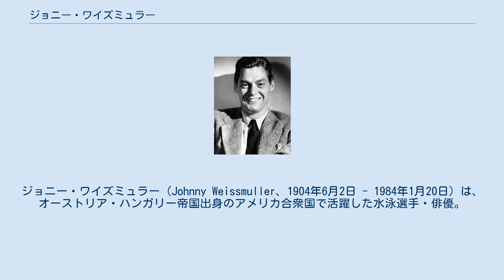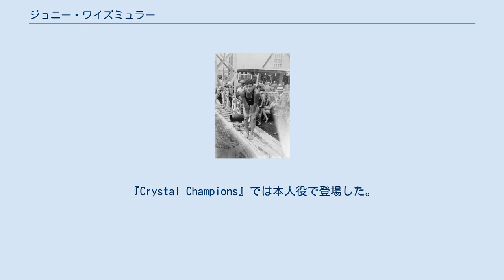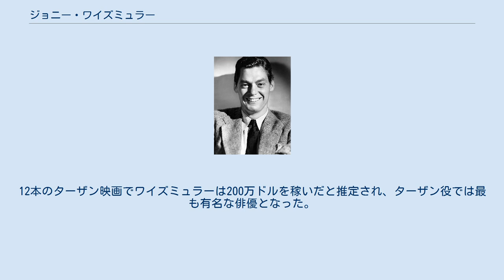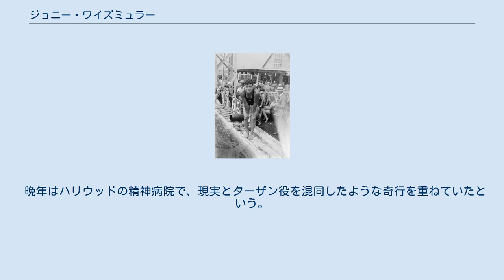ジョニー・ワイズミュラー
ジョニー・ワイズミュラー（Johnny Weissmuller、1904年6月2日 - 1984年1月20日）は、オーストリア・ハンガリー帝国出身のアメリカ合衆国で活躍した水泳選手・俳優。
 ヨーハン・ペーター・ヴァイスミュラーとして、現在のルーマニアのティミショアラの近くでドイツ系の家庭に生まれる。
彼が7ヶ月の時に家族でアメリカに移住、ペンシルベニア州やシカゴで育つ。
病弱だったため、医者に勧められて水泳を初め、12歳の時にYMCAの水泳チームに参加するようになる。
 1922年、デューク・カハナモクが持っていた100m自由形の世界記録を更新。
1924年のパリオリンピックでは100m自由形、400m自由形、自由形リレーの3つで金メダルを、水球で銅メダルを獲得。
1928年のアムステルダムオリンピックでは100m自由形、自由形リレーの2つで金メダルを獲得。
 スポーツ選手が俳優に転身した例はそれなりに多いが、その代表的な存在としても語られる。
 選手時代の活躍が業界関係者の目にとまり、1929年、ワイズミュラーは下着メーカーのBVDと契約を結び、モデルとなった。
合衆国中を回って水泳ショー、水着のチラシ配り、サイン会、トークショーなどを行った。
同年初めて映画『アメリカ娘に栄光あれ（Glorifying the American Girl）』に出演し、イチジクの葉を着けてアドニスを演じた。
『Crystal Champions』では本人役で登場した。
 メトロ・ゴールドウィン・メイヤーと7年契約を結んでから俳優としてのキャリアが本格的に始まった。
筋肉隆々でイメージに完璧に一致したことから1932年の『類猿人ターザン』でターザン役を演じ、世界にセンセーションを巻き起こした。
ターザンの原作者エドガー・ライス・バローズも喜んだという。
 ワイズミュラーはモーリン・オサリヴァンをジェーン役として6本のターザン映画に出演した。
3作ではジョニー・シェフィールドが子役として共演した。
1942年にはRKOに移籍し、さらに6本のターザン映画に出演した。
12本のターザン映画でワイズミュラーは200万ドルを稼いだと推定され、ターザン役では最も有名な俳優となった。
 1971年の世界SF大会に招かれており、参加した矢野徹によると「70歳を過ぎているとは思えない若々しさ」だったという（実際には60代後半）。
矢野からターザン・シリーズ（小説）の邦訳が開始された事を知らされると、非常に喜んでいた（エドガー・ライス・バロウズ 「ターザン、フィルムランドへゆく」『ターザンとアトランティスの秘宝』　高橋豊訳、早川書房〈ハヤカワ文庫SF〉、1972年、森優、295-296頁）。
 晩年はハリウッドの精神病院で、現実とターザン役を混同したような奇行を重ねていたという。
 1984年、死去。